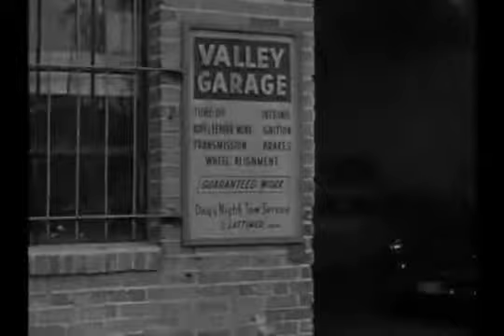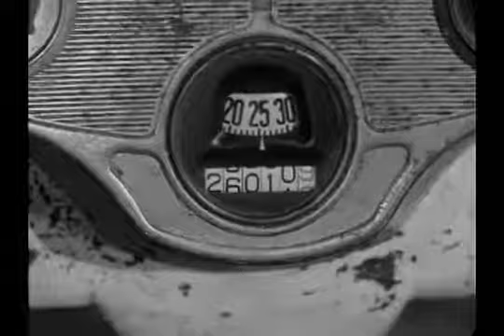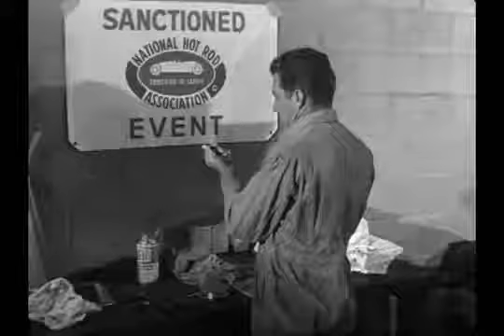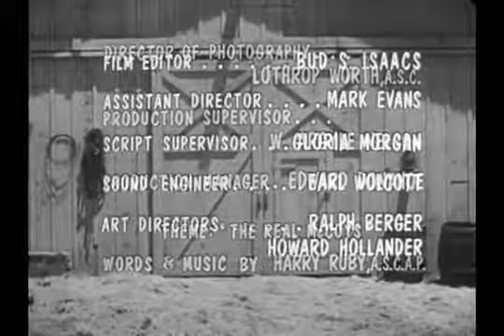The Real Mccoys - s03e13 Hotrod